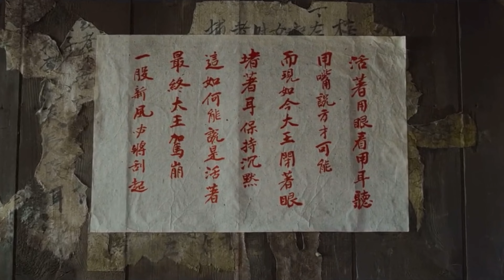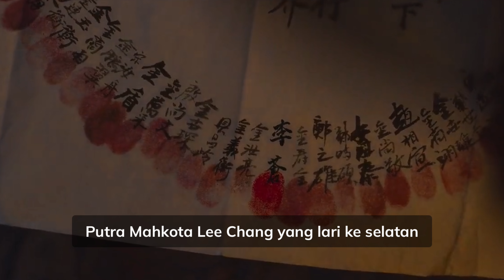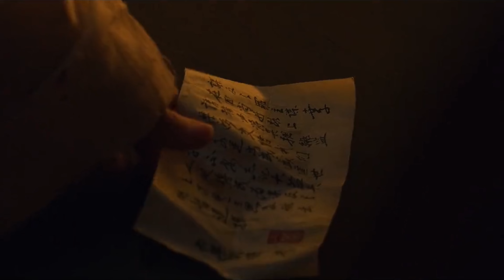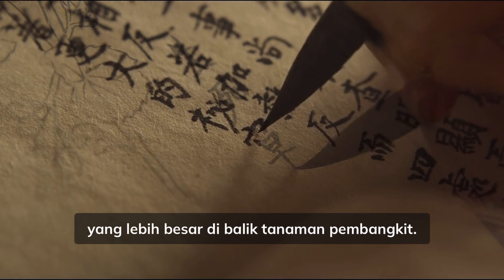PERLAWANAN PUTRA MAHKOTA MELAWAN ZOMBIE DI ZAMAN KERAJAAN! - KINGDOM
terima kasih sudah mendukung chanel ini!
request drama, series, dan film yang kalian inginkan dikolom komentar!